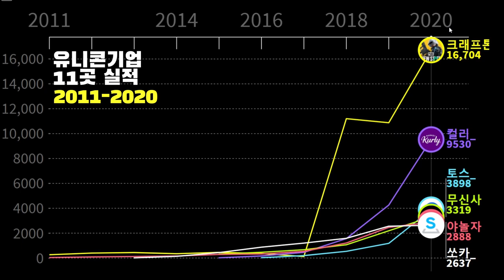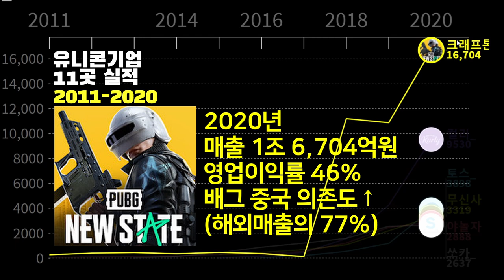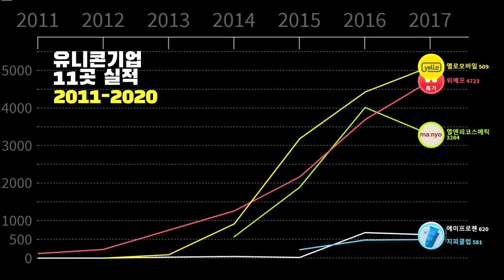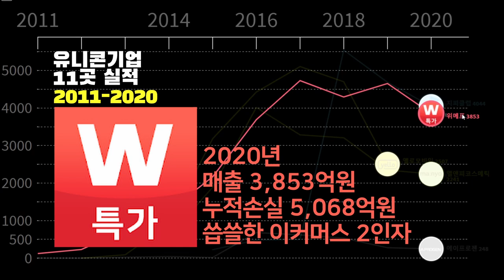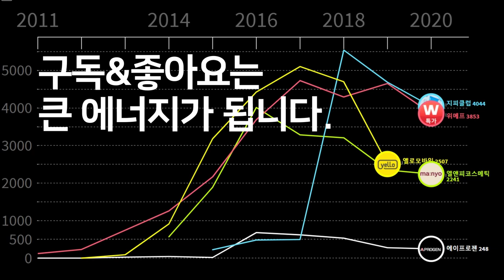0132 🦄유니콘 11개사 실적 순위 : 크래프톤,컬리,토스,무신사,야놀자,쏘카,지피클럽,위메프,옐로모바일,엘앤피코스메틱,에이프로젠(2011~2020)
자료 : Dart,각사,언론보도(옐로모바일 관련 매일경제 참조) 외

사장을 선도하는 유니콘 11개기업들 (티몬,두나무,직방 제외)
Leading Unicorn companies in S.Korea as of July 2021

Part1. 성장하는 유니콘 6개사 | 6 High-Growth Unicorns
크래프톤, 컬리, 비바리퍼블리카(토스), 무신사, 야놀자, 쏘카
KRAFTON,Kurly,Toss,Musinsa,Yanolja,Socar

Part2. 고전하는 유니콘 5개사 | 5 struggling Unicorns
지피클럽(JMsolution),위메프,옐로모바일,엘앤피코스메틱(메디힐+마녀공장),에이프로젠
GPclub,Wemakeprice,Yellomobile,L&P Cosmetic,Aprogen